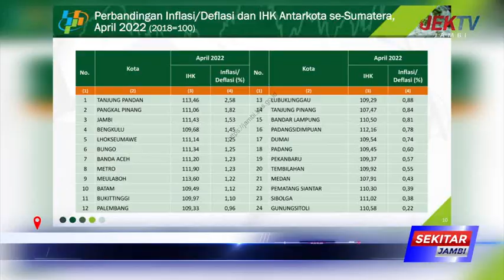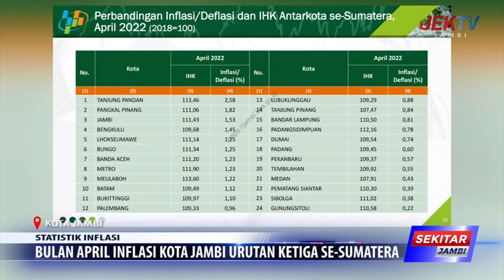BULAN APRIL INFLASI KOTA JAMBI URUTAN KETIGA SE SUMATERA